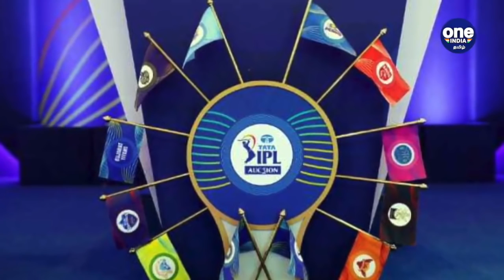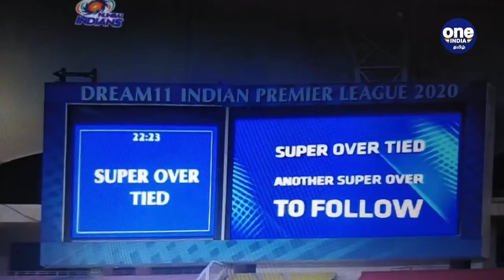IPL 2022: Full List Of New Rules And Revised Playing Conditions | Oneindia Tamil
இந்த ஆண்டு IPL தொடரில் 4 புதிய விதிமுறைகள் !

Two DRS Referrals Per Innings, New Batter to Take Strike Despite Crossover And More